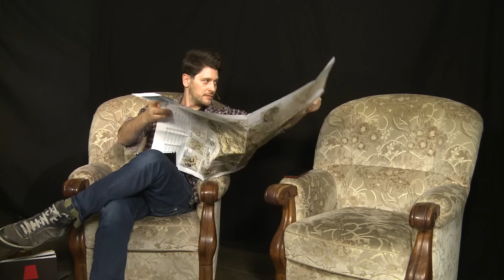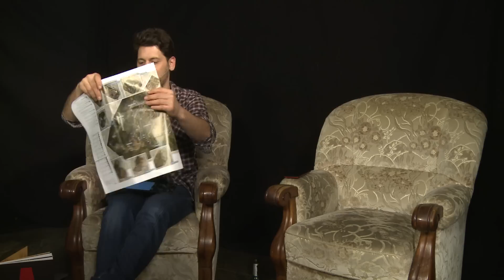[3] Metal Gear Solid 5: The Phantom Pain mit Simon und Gregor | Knallhart Durchgenommen | 02.09.2015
Den Gegner sondieren und dann eiskalt zuschlagen. Oder es wird sich einfach, nach dem 90 minütigen Intro Video, in einer Kiste versteckt und abgewartet. Das neue Metal Gear Solid liegt in unserer Konsole und Gregor genauso bereit, wie auch der Hauptcharakter Big Boss. Jetzt nur noch so schnell am Controller sein, wie Ocelot am Revolver.